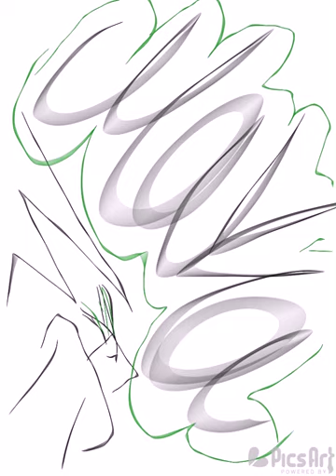Pura cruz verde ala verga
Rifa